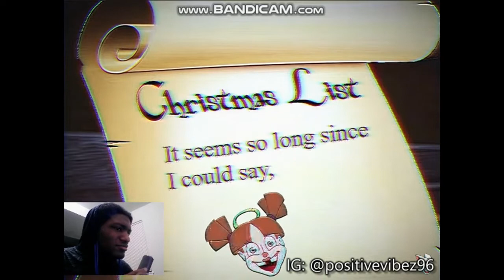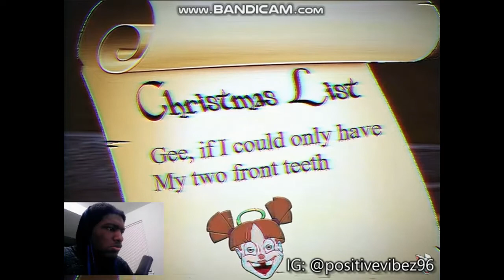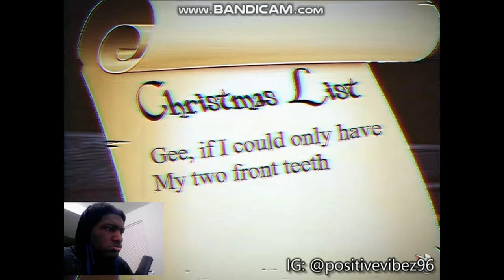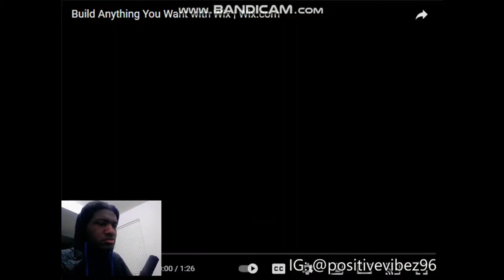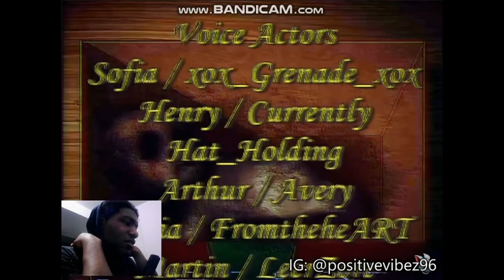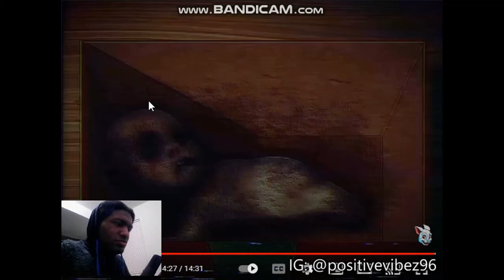MY TWO FRONT TEETH (REACTION) || HORROR CHRISTMAS SPECIAL. THIS GOT DARK QUICK ! horror vhshorror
Sorry for the editing errors, a call came up lol.

I found this while watching The Walton Files and I'm quite impressed. It reminds me of The Mandela Catalogue in a way..
Let me know what you guys think and how you feel about it